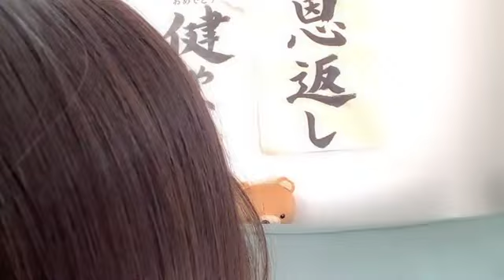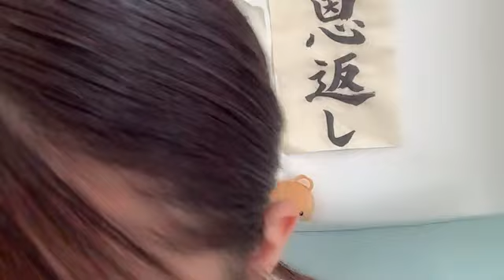工藤理子 (STU48) SR 2024年 1月10日① 13時30分